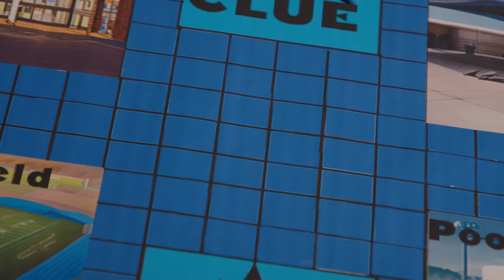Clue Rally Outro | COTC